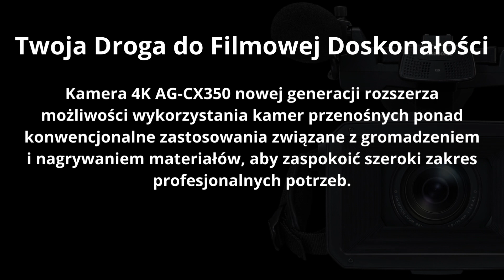Panasonic AG-CX350: Wyjątkowa Kamera, Niezwykłe Możliwości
Kamera 4K AG-CX350 nowej generacji rozszerza możliwości wykorzystania kamer przenośnych ponad konwencjonalne zastosowania związane z gromadzeniem i nagrywaniem materiałów, aby zaspokoić szeroki zakres profesjonalnych potrzeb.